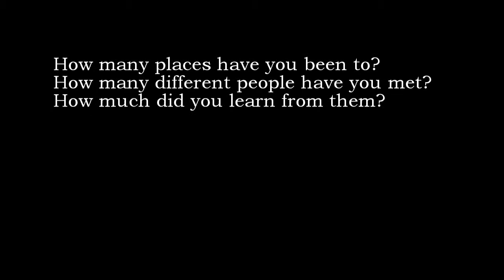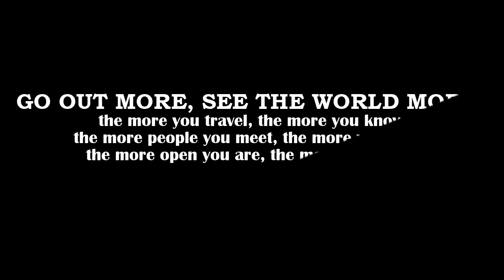San Fran through exchange students'eyes